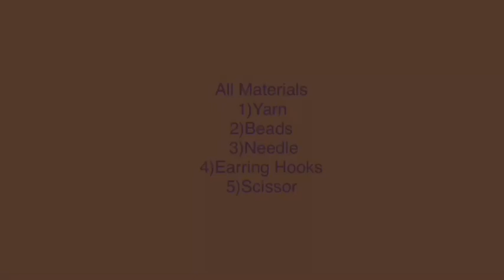Diy Silk Thread Earrings making at home | earrings make ideas | handmade jewellery